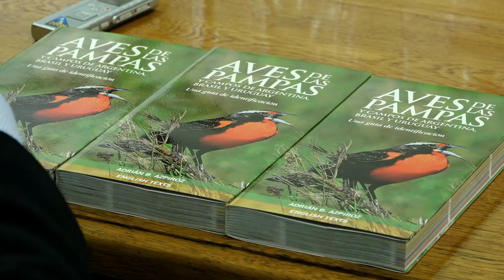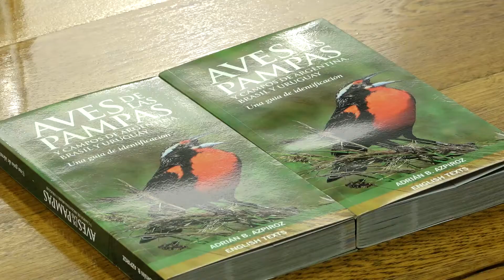Presidente de la Junta de Maldonado entregó al Municipio de San Carlos el Libro “Aves de la Pampa”